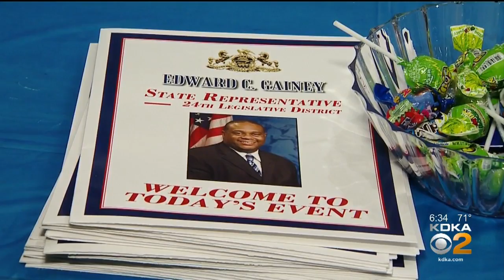Assault Weapon Violence Hearing In Homewood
Several members of the Pennsylvania House of Representatives were in Homewood; KDKA's Rick Dayton reports.